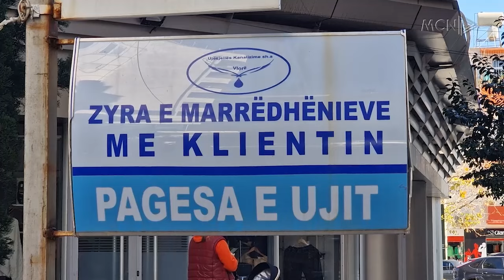Uji në Vlorë, i pakonsumueshëm / Rritja e cmimit, qytetarët: E blejmë, paguajmë dyfish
Pas vendimit për rritjen e çmimit të ujit, qytetarët vlonjatë thonë se institucionet duhet të kryejnë më parë investime në rrjet. Sipas tyre, uji që rrjedh në rubineta nuk është i pijshëm, dhe se këtë të fundit e blejnë në dyqane.